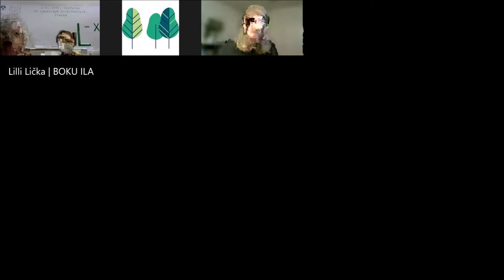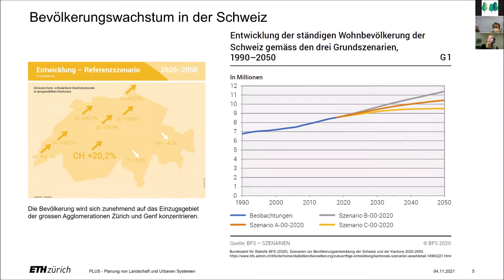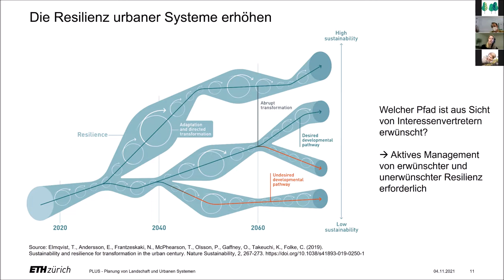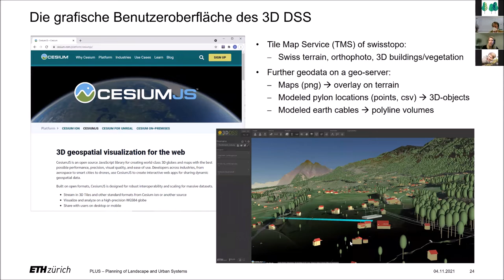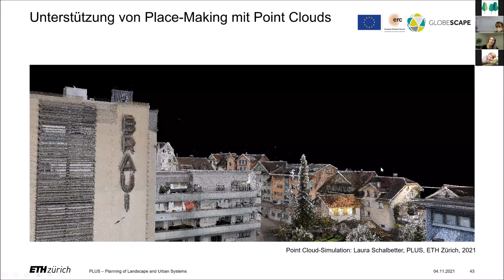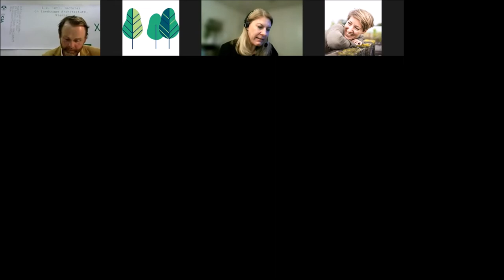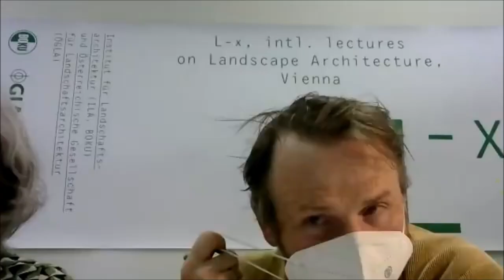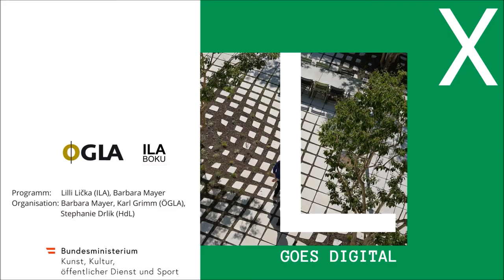L-x DIGITAL | Ulrike Wissen Hayek, ETH Zürich | Visualisierung des städtischen Untergrunds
Visualisierung des städtischen Untergrunds – Entwicklung von Werkzeugen zur Unterstützung resilienter Stadtentwicklung

Ulrike Wissen Hayek ist seit 2008 Oberassistentin an der Professur von Prof. Adrienne Grêt-Regamey, "Planung von Landschaft und Urbanen Systemen (PLUS)" an der ETH Zürich. Sie ist Expertin für die Entwicklung und Umsetzung von GIS-basierten 3D-Landschaftsvisualisierungen und visuell-akustischen Simulationen für die partizipative Landschafts- und Umweltplanung. In ihrer Lehrtätigkeit zielt sie darauf ab, Studierende in modernster 3D-Landschaftsvisualisierung auszubilden. Ausserdem leitet sie in enger Zusammenarbeit mit der ETH Professur für Landschaftsarchitektur das Landschaftsvisualisierungs- und Modellierungslabor (LVML) inklusive einem audiovisuellen Labor (AV Lab).

Die Vortragsreihe entsteht im Rahmen von nextland, der österreichischen Online Sammlung für Landschaftsarchitektur. Die Vorträge werden in Kooperation der ÖGLA und dem BOKU ILA entwickelt (Kuratorin Lilli Licka). L-x wird vom österr. Bundesministerium für Kunst und Kultur (BMKOES) gefördert. Herzlichen Dank!